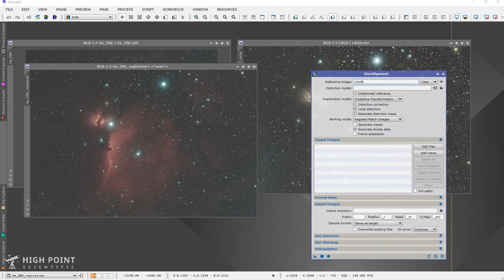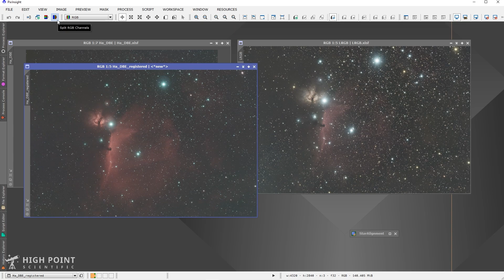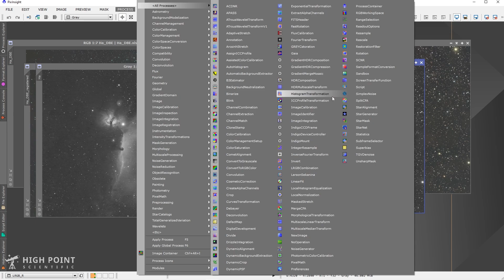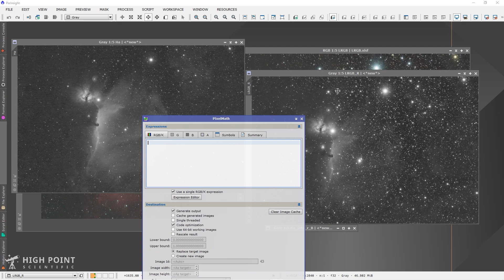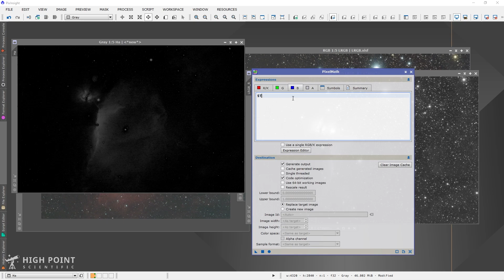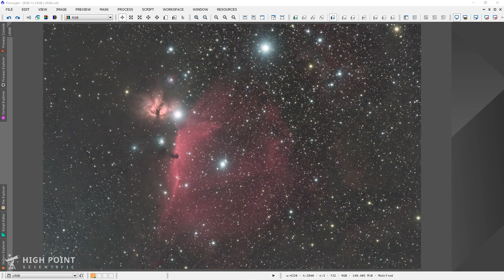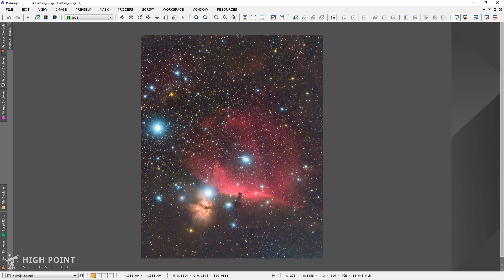PixInsight Tutorial: Adding Ha to Your RGB Data | High Point Scientific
In this video, Kyle goes over his preferred method of adding Ha to an LRGB image in PixInsight using narrowband data collected from an Optolong L-eNhance filter. This method works for any dual bandpass filter that enables the transmission of hydrogen alpha.

Looking to expand your astronomy knowledge even further? The Astronomy Hub is the place to learn everything from what’s in the sky this month, to what gear can help you capture the best celestial images.

00:00 - Intro
00:58 - Explanation of Images
03:17 - StarAlignment
04:05 - Splitting the RGB channels
05:16 - LinearFit
06:10 - PixelMath
08:48 - Adding the new red channel to the Master RGB image
10:15 - Outro